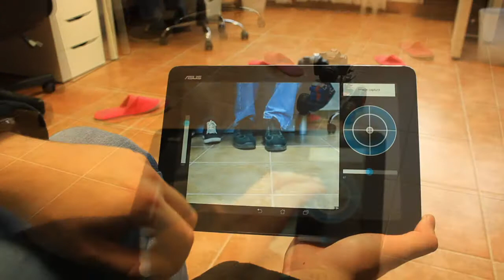CAMBOT - mini demo.